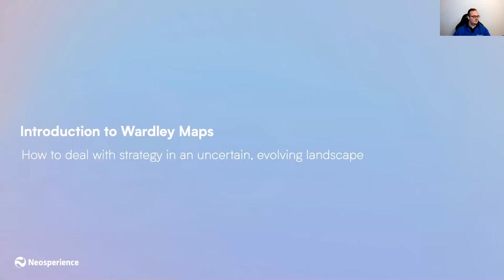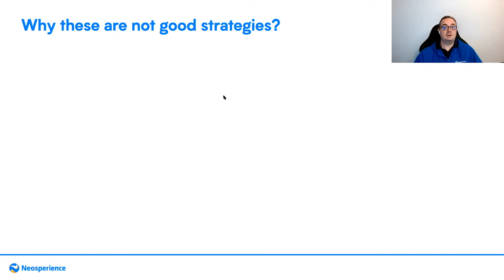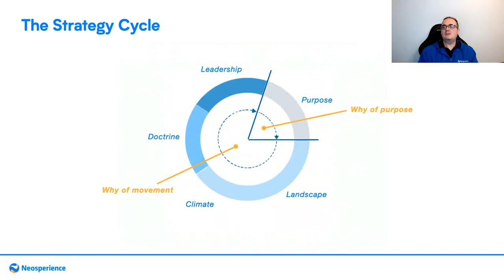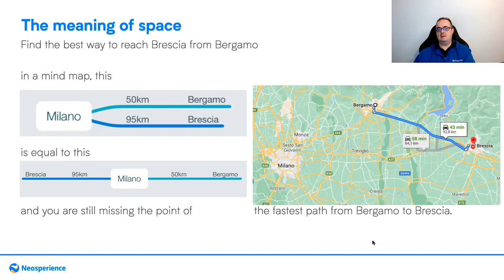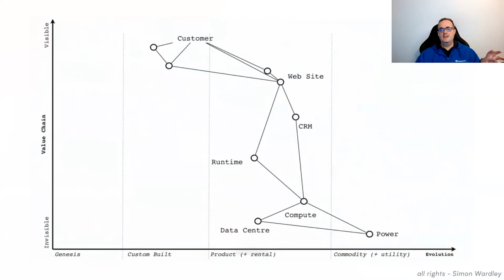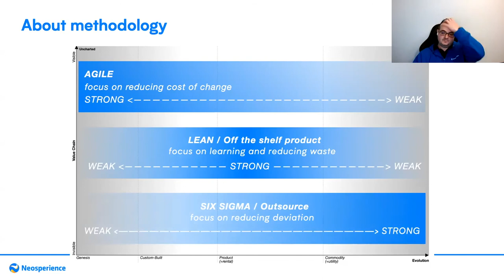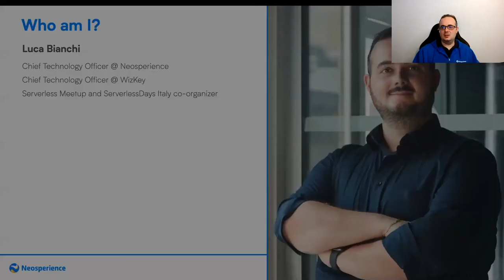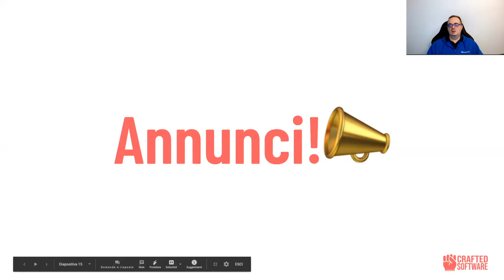Wardley Maps: finding a path to win the market in a... - Luca Bianchi - Crafted Software 11/03/2021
Abbiamo il piacere di ospitare Luca Bianchi, CTO di Neosperience e AWS Serverless Hero, che ci porterà questo talk dal titolo: "Wardley Maps: finding a path to win the market in a competitive, changing landscape".

Perchè alcuni prodotti falliscono mentre altri, hanno inaspettatamente successo?

Come si può trovare una strategia di prodotto in un ambiente che cambia continuamente e la competition si rivela sempre più agguerrita?

La costruzione di una strategia efficace è sempre stata considerata più simile ad un'arte che ad una scienza. Numerosi imprenditori negli ultimi decenni si sono succeduti ottenendo a volte successo, altre clamorosi fallimenti. E' davvero così?

Dipende tutto dalla vision dell'imprenditore oppure esistono metodi che possono guidare un team verso un obiettivo? Tecniche quali l'analisi SWOT, le mindmap sono efficaci? Cosa c'entra serverless in tutto questo?

In questa sessione vedremo come la tecnica sviluppata da Simon Wardley ed applicata in migliaia di contesti, dalle Nazioni Unite alle semplici startup rappresenta uno strumento fondamentale nelle mani di chi deve disegnare la strategia di un prodotto, oppure di un servizio.